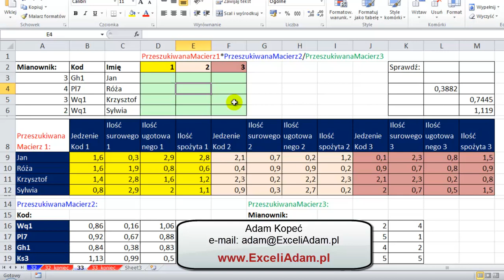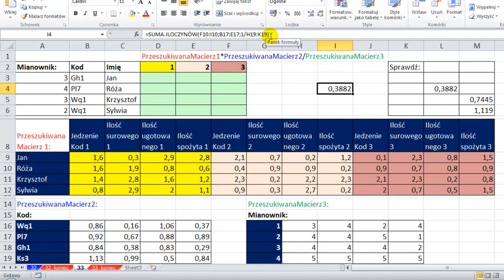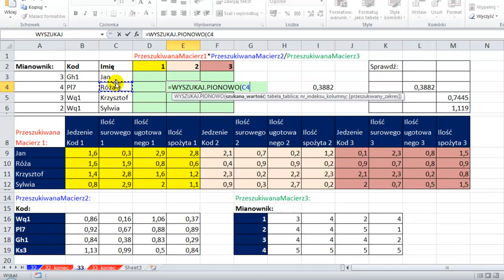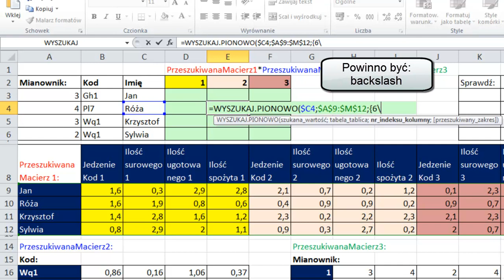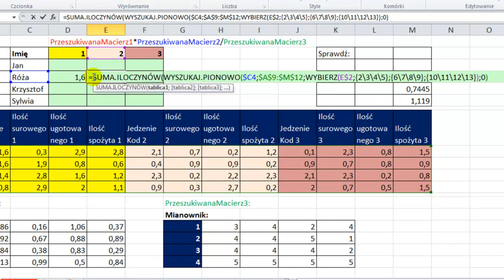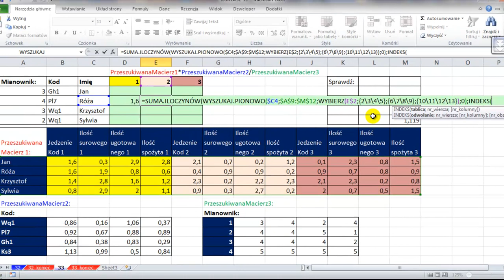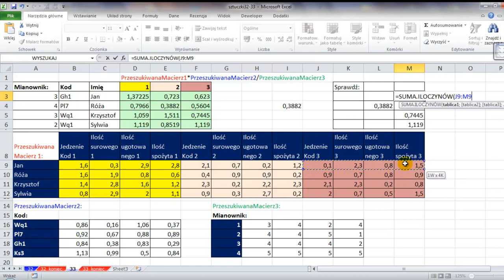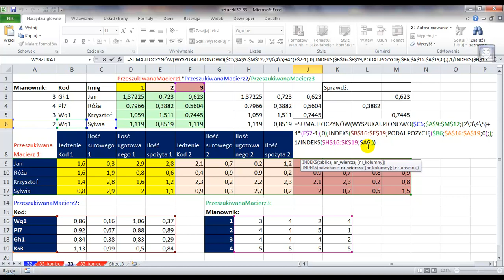Excel - Wyszukaj 3 macierzy z 3 tabel WYSZUKAJ PIONOWO WYBIERZ INDEKS - sztuczki #33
Zobacz formułę, która będzie wyszukiwać trzy macierze (1 x 4), a następnie pomnożyć dwie pierwsze macierze i wynik podzielić przez trzecią macierz:
1. WYSZUKAJ.PIONOWO do wyszukiwania wielu kolumn przy użyciu stałej tablicy oraz argument funkcji umożliwiający pracę na tablicach
2. WYBIERZ funkcja do wyszukiwania jednej z trzech tablic stałych
3. INDEKS i funkcja PODAJ.POZYCJĘ do wyszukiwania w wartości w jednym z czterech wiersz
4. SUMA.ILOCZYNÓW funkcja do zebrania wszystkie trzech "wyszukanych tablic", a następnie pomnożenia i podzielenia ich, aby uzyskać ostateczny wynik.
5. WYSZUKAJ.PIONOWO, WYBIERZ i funkcja INDEKS wszystkie mogą zwracać tablice